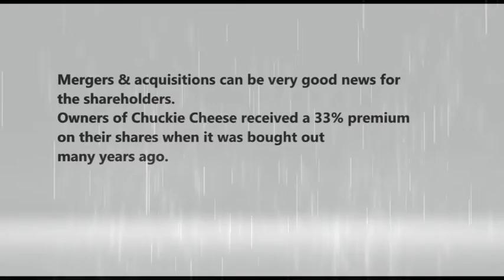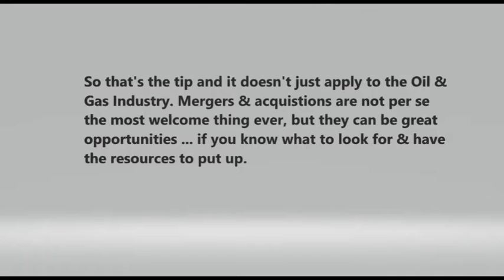The Information Collector's Global Private Intelligence Briefing for the Week of January 17 - 23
This week we welcome President Joe Biden & share the reason I believe that he wrote stimulus check to Wall Street. (An idea that I believe a Canadian rising star lawyer backs up.) We share the way that Panasonic is helping reduce hooliganism & how the European Union is helping recovery & development around the globe.